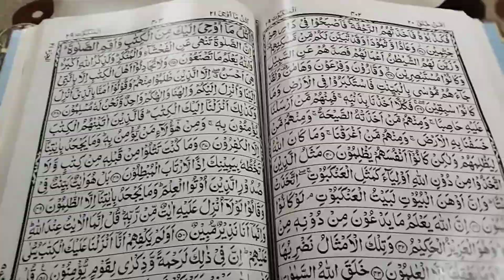22th Sehri & Iftar Ramadan 2023 | Jumma Mubarak ❤️ | Kabir Ki Meri Hui Ladai 😥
22th Sehri & Iftar Ramadan 2023 | Jumma Mubarak ❤️ | Kabir Ki Meri Hui Ladai 😥

Hit Likes.

Song:
Video link